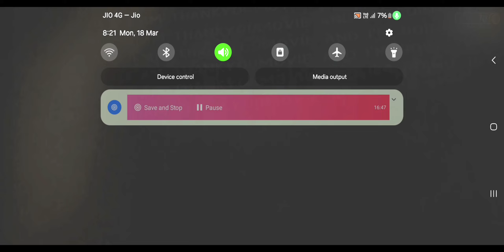Evil nun the broken mask balloon escape techno gamerz and Bajaj gamerz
Evil nun the broken mask balloon escape techno gamerz and Bajaj
gamerz

My chanal PLEASE SUPPORT MY CHANAL ONLY GAME PLAY VIDEO UPLOAD HORROR GAMERl

Your quwiesIt appears that "Ice-cream man chapter 1 gameplay" by "Bajaj Gamerz" and "Techno Gamerz" might be a mix-up or confusion with content related to "Techno Gamerz," a popular gaming content creator who has played various chapters of the "Ice Scream" game series. I wasn't able to find a specific match for "Bajaj Gamerz" in relation to "Ice-cream man chapter 1" or "Techno Gamerz." However, "Techno Gamerz" has produced several gameplay videos related to the "Ice Scream" series, which involves an ice cream man in a horror game setting. You might want to directly check Techno Gamerz's YouTube channel for a variety of gameplay videos, including those of the "Ice Scream" game series, to find the specific content you're interested in【3:0†source】.

Your quwies
the baby in yellow, baby gameplay, funny, horror, ujjwal, techno gamerzBaby in Yellow New BeeBee Skin | Shiva and Kanzo ending gameplay horror games
@horror game
mickey mouse horror game
@best horror game
scary games
3 horror games,pizza horror game

horror game
game
Bajaj gamerz
game
#Fanny moments
techno gamerz
free fire
Ice-cream man united multiplayer
techno gamerz new video gaming
game
lce-cream chapter 1
ice cream chapter 1
ice cream chapter 10
ice cream chapter 100
ice cream chapter 11
ice cream chapter 1 techno gamerz
ice cream chapter 1 escape
ice cream chapter 12
ice cream chapter 1 lovely boss
ice cream chapter 13
ice cream chapter 1000

game
# granny game
# free fire 🔥 😍 evil nun
evil nun